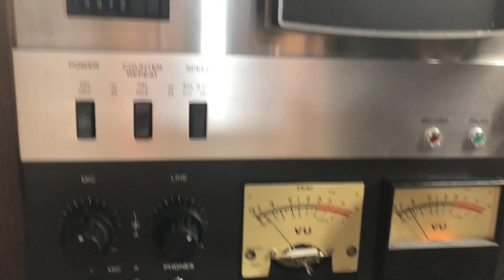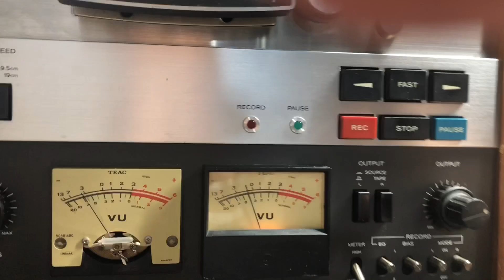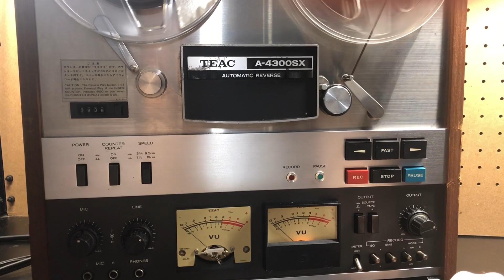Teac A-4300SX Reel To Reel